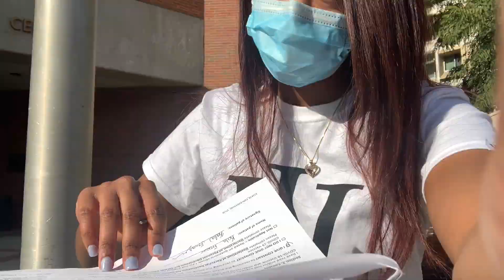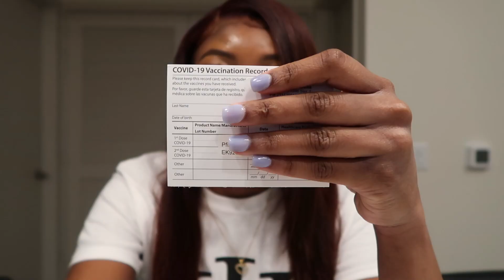I Got Vaccinated For COVID-19 | Why & How I'm Feeling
As a student dentist, I had the opportunity to get vaccinated and received the Pfizer vaccine through my school. Please remember that everyone may not have the same experience as the next person. As I stated in the video, I am not trying to convince anyone to get vaccinated, but I do believe that being vaccinated will stop the spread of COVID.

FAQ
Name: Kala
Pronunciation: Kay-luh
Age: 24
Camera: Canon G7x Mark ii